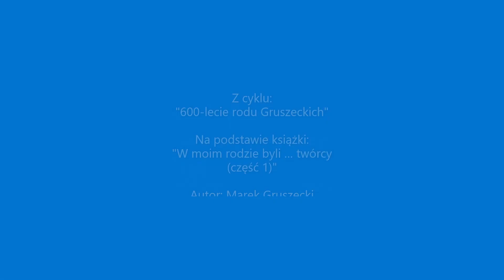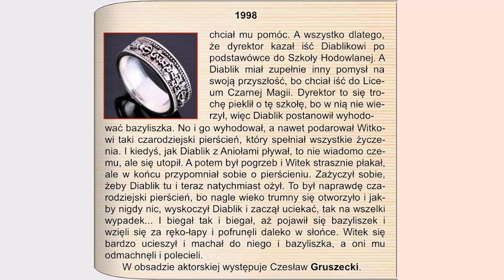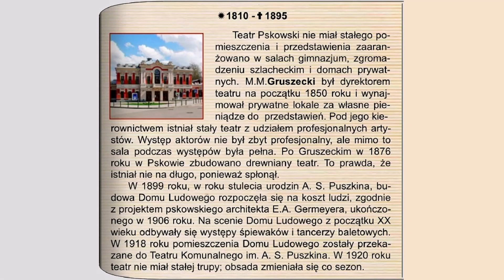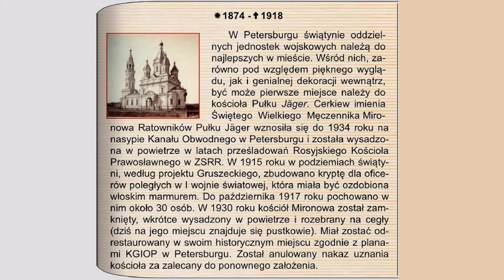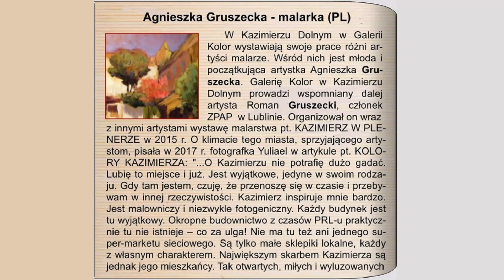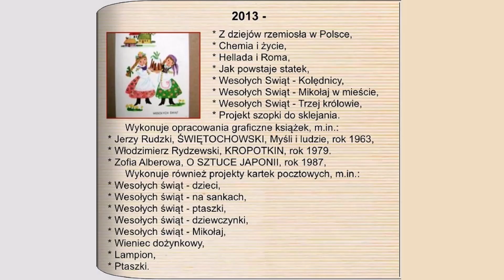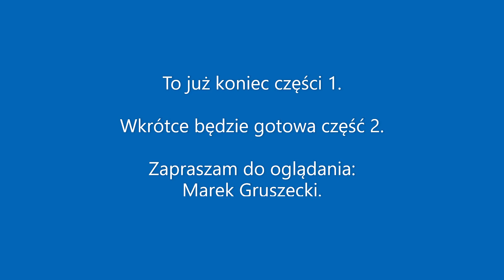600 lecie rodu Gruszeckich w moim rodzie byli twórcy 1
Film "W moim rodzie byli ... twórcy (1) i (2)", jest częścią cyklu "600-lecie rodu Gruszeckich" o wybitnych postaciach w dziejach ludzkości, noszących nazwisko Gruszecki. Wideo HD z muzyką pokazuje przegląd działalności twórców w dziedzinie kultury i sztuki, plastyki i malarstwa, teatru i filmu, żyjących na przestrzeni wieków w różnych krajach. Żyją i działają w krajach, gdzie rzucił ich los emigranta poza Polskę, jak Rosja, USA czy Australia. Niektórzy z nich są wybitnymi postaciami w swojej branży, a niektórzy zaledwie nowicjuszami, czy też młodzieżą. Niektórzy z nich już dawno pomarli, a niektórzy żyją obok nas współcześnie. Działalność ich występuję zarówno w klasycznych dziedzinach sztuki, jak również w dziedzinach znanych od niedawna. Film oparty jest na papierowej książce pod tym samym tytułem. Przewiduję kontynuowanie tego tematu w przyszłości.